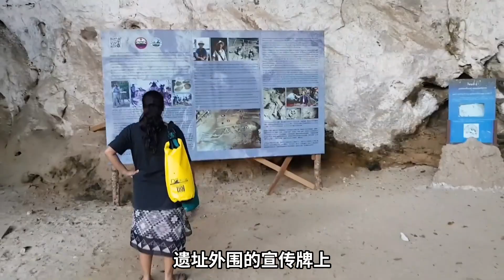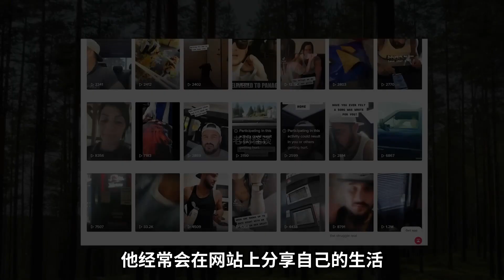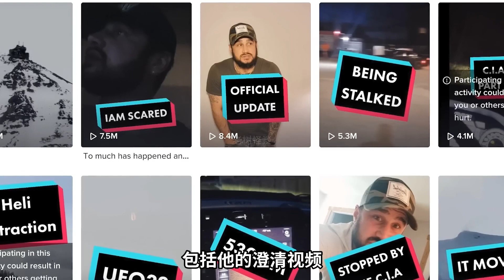6.5米的巨人骸骨被蟒蛇缠绕，单颗牙齿就有拳头大，巨人存在吗？